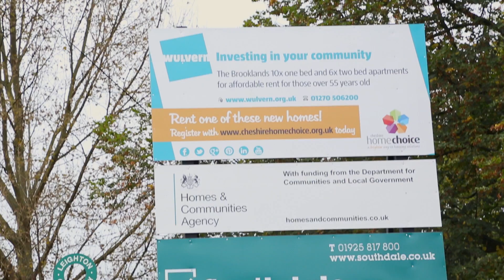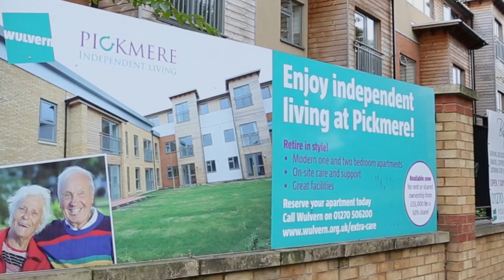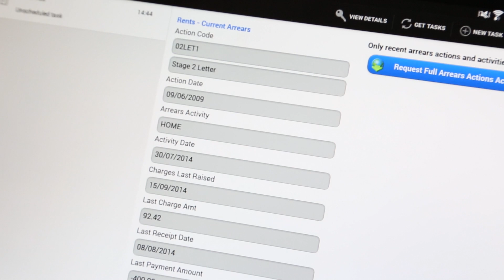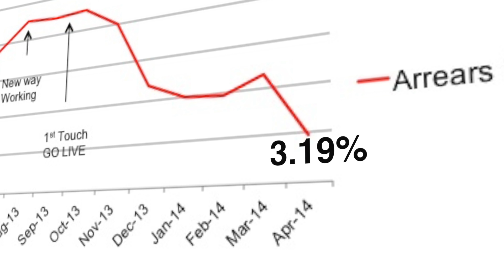1st Touch reduces rent arrears for Wulvern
Mobile workforce software from 1st Touch has enabled Wulvern Housing to reduce rent arrears by helping customers overcome the challenges of Welfare Reform. Wulvern is an award winning housing association, providing affordable homes and services across Cheshire and into Staffordshire.